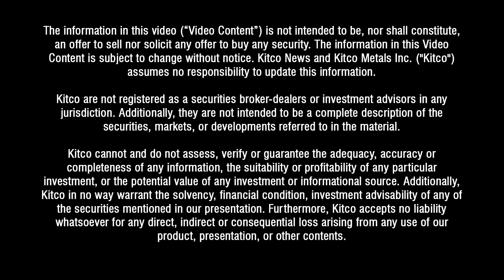Are drones and Will Smith coming for gold and silver mining?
Artificial intelligence is playing a larger role in the mining space, with one company taking on the task of collecting and sifting through large data sets for miners.

Denis Laviolette, CEO of GoldSpot Discoveries, said that there are some common misconception around the term “A.I.”

“The overall field of data science, everyone sort of coins as A.I. In reality, we’re not building a computer that is a sentient entity, it’s really a list of tools, a toolbox if you will, of data analytics,” Laviolette told Kitco News on the sidelines of the Vancouver Resource Investment Conference.